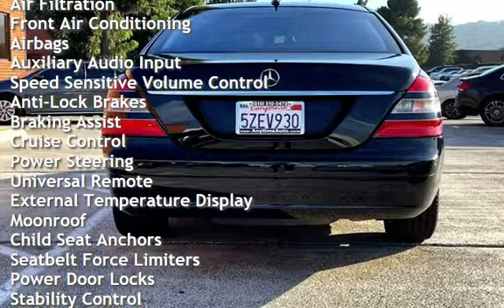2007 Mercedes-Benz S 550 for sale in Sherman Oaks, CA